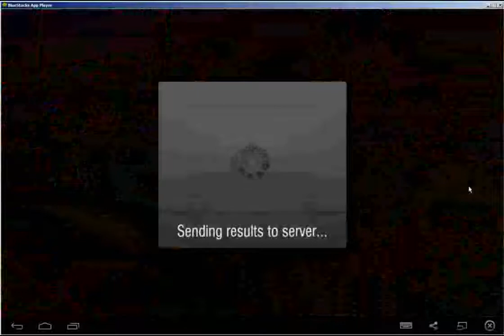I GET A BMW M2 | Racing Rivals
Other player didn't full upgrade for his car.
So... HAHAHA!!